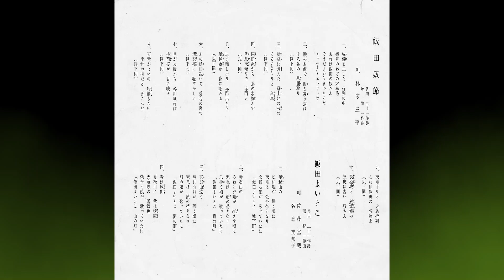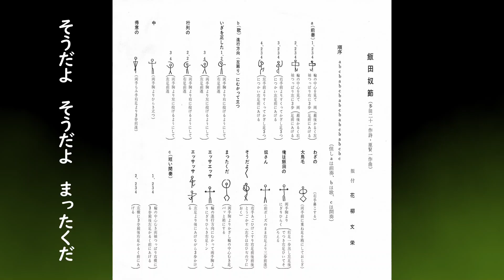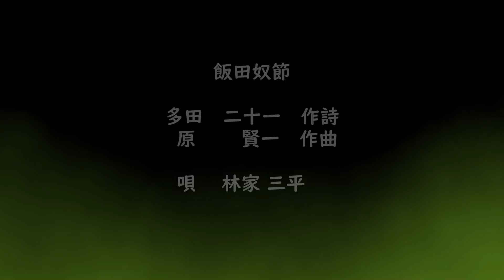飯田奴節 ｜ 唄 林家三平（初代）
【「飯田奴節」について】
林家三平（初代・1925年～1980年）による「飯田奴節」は、飯田観光協会推撰としてジュピターレコードにより制作された飯田（長野県飯田市）のご当地ソングを収録したレコードの４曲のうちの１曲である。製作年度不明。我が家に残されていた飯田ご当地ソングレコードの１枚である。
7年に一度開催される諏訪神社の祭典が元になっている飯田お練まつりの出し物の‹大名行列›をモチーフにした曲であり、この歌に合わせた振り付けも考案されている。

初代林家三平を子供の頃よくテレビでみていた。罪のないかつ感じのいいやさしいおバカ芸はとても好きであった。このレコードの歌声は表現が豊かでユーモアがあり、美声である。これは三平の生前の落語やコントで時たま聞かせた歌声を思い出させた。
飯田市の隣村・下條村出身で俳優・タレントとして活躍している峰隆太が三平の義息にあたることからも不思議な飯田との縁を感じる。
（MJ｜飯田人ＴＶ）

【チャプター】
0:00　オープニング
0:13　一番
0:40　二番
1:10　三番
1:37　四番
2:08　五番
2:35　六番
3:05　七番
3:32　八番
4:03　九番
4:29　十番

【「飯田奴節」詳細＆歌詞】
多田　二十一　作詩
原 賢一　作曲
唄　林家 三平
演奏　ジュピターレコード　オーケストラ
‹飯田観光協会推撰›

一、
威儀を正した　行列の中
特異のわざの大鳥毛
おれは飯田の奴さん
そうだよそうだよ まったくだ
エッサエッサ　エッサッサッ

二、
殿のお前で　振る舞う芸は
十八番の　草履取り

三、
所望に弾んだ　蹴上げの芸の
くるくるくるりと　傘車

四、
円情沢から　茶の湯掬んで
韋駄天走りて　赤門え

五、
尻を端し折り　赤門出たら
風越颪が　身に沁みる

六、
あの娘口説いて　愛宕の宮の
清秀桜に　恥ずかしい

七、
目がね橋から　谷川見れば
桃割姿が　目に映る

八、
天竜がよいの　船網もらい
出世の綱だと　喜んだ

九、
天竜下りと　大名行列
これは飯田の　名物よ

十、
長姫城と　飯坂城の
歴史は古い　奴さん

この動画の音楽素材の一部は、
FREE BGM | DOVA SYNDROMEよりダウンロードして使用しています